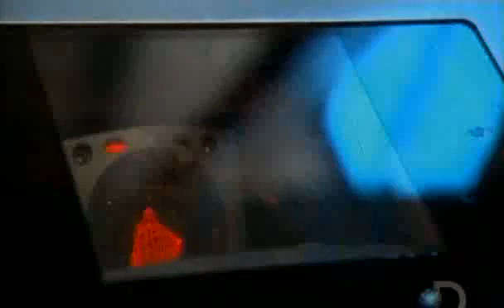Future World - Smart Dust Micro Computers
Future World Micro Computers sprinkled everywhere, tracking and recording our movements. Dreams of a better future, but usher in a Big Brother nightmare with no privacy.